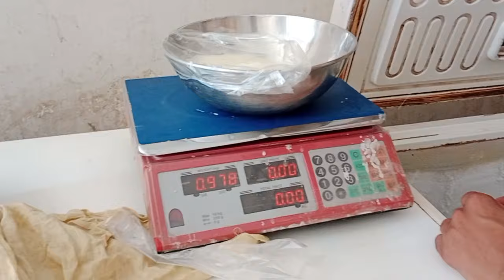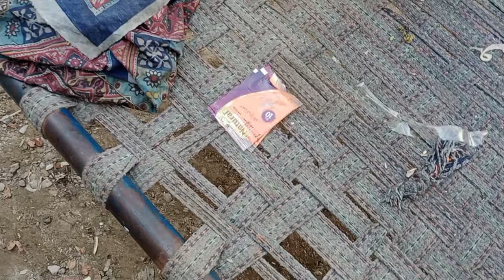12 Arabia Ul Awal Niaz Deg | Muhammad Ashiq Veloger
⭐⭐Milad-e-Mustafa S. A. W⭐⭐

⭐Asalaam O Alaikum Everyone! 🌟

Join us in celebrating the joyous occasion of 12 Rabi ul Awal as we prepare a delicious Degh Niaz in honor of Milad-e-Mustafa (peace be upon him). In this heartwarming video, Saleem lends a helping hand to make this special meal truly memorable.

🍲 Watch as we come together to spread love, unity, and blessings on this auspicious day.

Let's embrace the spirit of giving and unity during this blessed occasion. May the blessings of Milad-e-Mustafa fill your homes with peace and happiness.